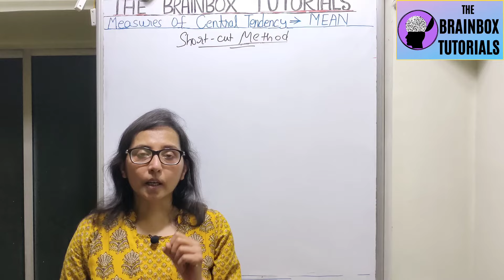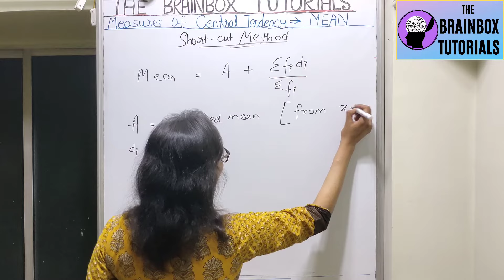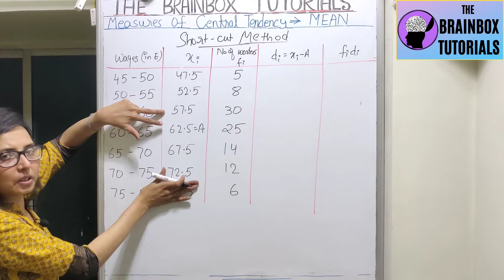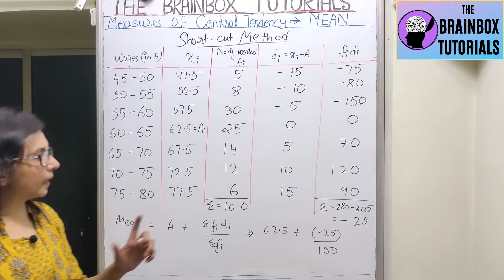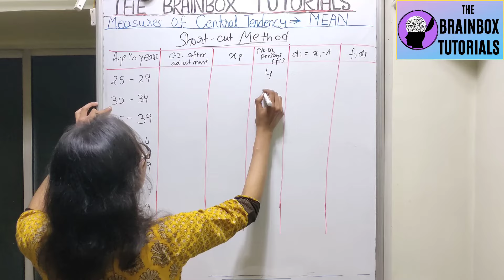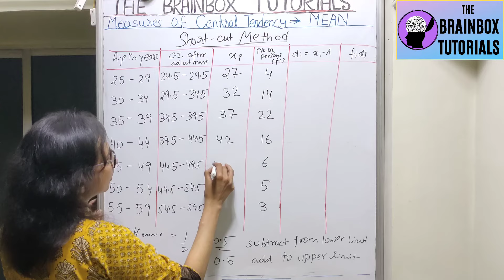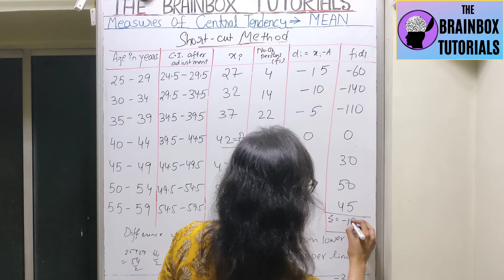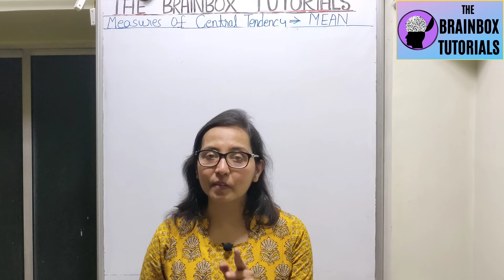Short Cut Method To Calculate Mean ।। Assumed Mean Method ।। Measures of Central Tendency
This is part 2 of the series Measures of central tendency. In this video you will understand How to use Assumed Mean/Short-cut Method to calculate mean of grouped data, formula of Assumed mean method. All the important sums have been explained.